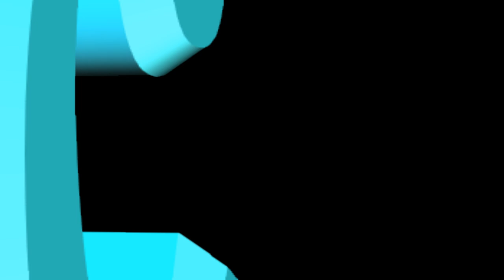Traffic - Medicated Goo(Full studio cut)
As promised to all a long time back here is the full studio version! The first time I uploaded this the end was cut off. my apologies I don't know how that happened! But here it is in full with new visuals! I hope you all dig it and keep on rockin' & puffin'!

If you dig the tune PLEASE go and find the album titled:    Traffic

Lyrics:

"Medicated Goo"

Pretty Polly Possum what's wrong with you?
Your body's kind a weak
and you think there's nothing we can do
Good Golly Polly shame on you
Cause Molly made a stew that'll make a newer girl out of you

So follow me, its good for you
That good old fashioned Medicated Goo
Ooo, ain't it good for you?
My own homegrown recipe'll see you thru

Freaky Freddy Frolic had some, I know

He was last seen picking green flowers in a field of snow
Get ready Freddy, they're sure to grow
Mother nature just blew it
and there's nothing really to it I know

Aunty Franny Prickett and Uncle Lou
They made some Goo
Now they really sock it to their friends
Frantic friends and neighbors charge the door
They caught a little whiff
Now they're digging it and seeking more